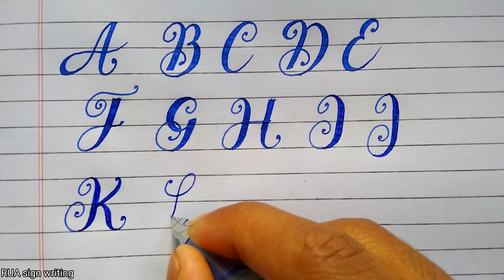Fancy Calligraphy | Creative Font Letters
Fancy Alphabets | Mellow Heart | Creative Font Letters